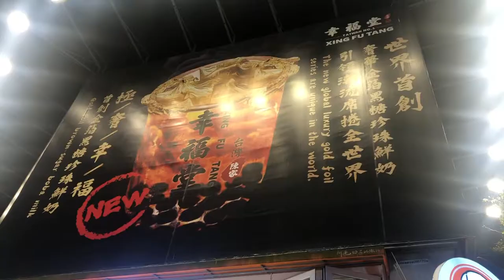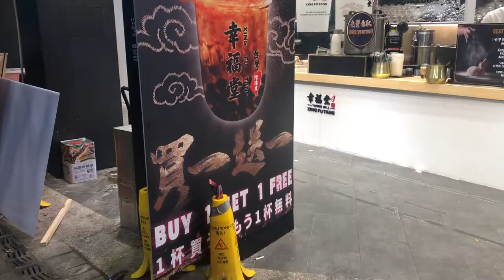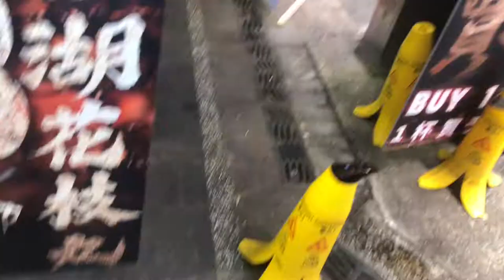MINUM BOBA XING FU TANG (幸福堂) DI NEGERI ASALNYA: TAIWAN 🇹🇼 | XIMEN NIGHT MARKET STORE!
XingFuTang 台灣幸福堂品牌總部. 世界第一黑糖珍珠鮮奶台灣創始品牌#幸福堂. World No.1 Brown sugar fresh milk with pearls.